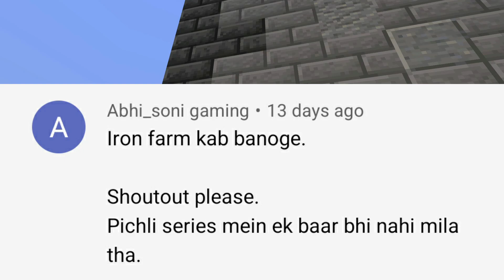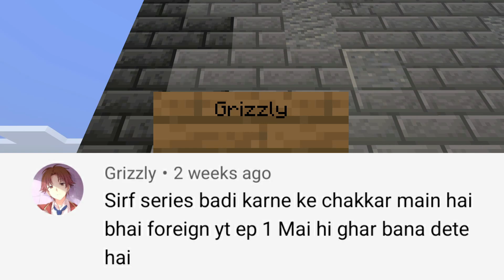#10 - FAST Smelter Machine + Automatic Item Un-Loader (in Castle) | in Hindi | Blackclue Gaming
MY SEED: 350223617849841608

►Mobile: Moto G5s Plus 4gb
►1st Monitor: 144hz
►2nd Monitor: 75hz
►Drawing Tablet